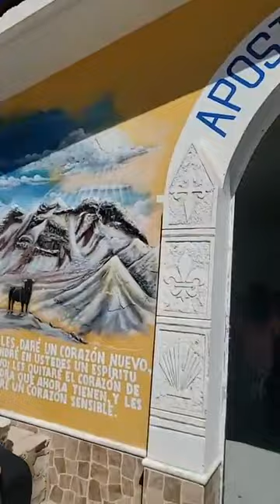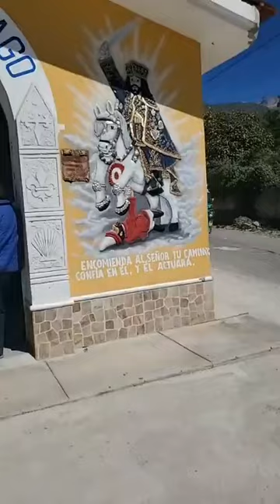Misa En La Capilla Del Patrón APÓSTOL SANTIAGO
Créditos Edmundo Retamozo Gallegos